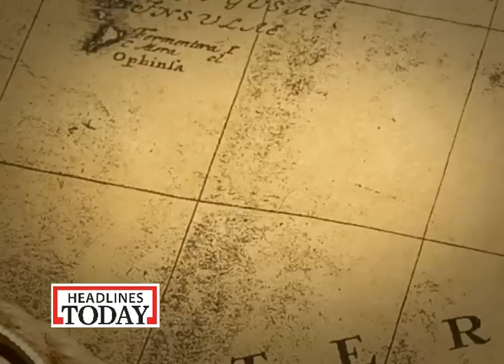So Sorry: Indian Politicians on Study Tour